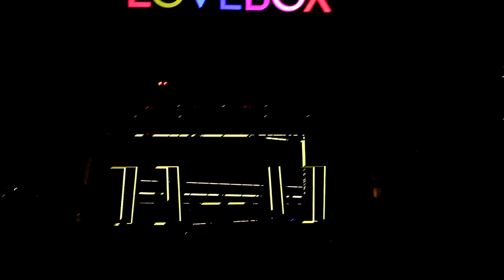Major Lazer - Live at Lovebox, London 2016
Enjoy Music without Drugs